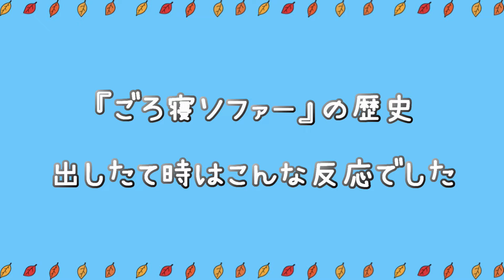【ついに判明】そうだったんだ！『ごろ寝ソファー』のある部分だけを解体する理由が納得過ぎて笑えました！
ごろ寝ソファーの左側だけ集中的に解体されました。その理由が判明です！なるほど・・・邪魔だったんですねぇ(笑)

ᕱ⑅ᕱ┈┈┈┈┈┈┈┈┈┈ᕱ⑅ᕱ⁡

SNSでのシェアよろしくお願いします。

ᕱ⑅ᕱ┈┈┈┈┈┈┈┈┈┈ᕱ⑅ᕱ⁡

🐰応援のお気持ちありがとうございます。
更なるコンテンツの充実のために受け取らせていただきます。
（Amazon）

ᕱ⑅ᕱ┈┈┈┈┈┈┈┈┈┈ᕱ⑅ᕱ⁡

うさぎ動画クリエイター、
うさぎさんのための手作りおやつ屋さんとして夫婦で活動しています。

2005年から3年間は鎌倉で
うさぎさん同伴OKなカフェとして活動しました。

ぽっぷ♂2018/4/6
ネザーランドドワーフ・オレンジ

ᕱ⑅ᕱ┈┈┈┈┈┈┈┈┈┈ᕱ⑅ᕱ⁡

ᕱ⑅ᕱ┈┈┈┈┈┈┈┈┈┈ᕱ⑅ᕱ⁡

ᕱ⑅ᕱ┈┈┈┈┈┈┈┈┈┈ᕱ⑅ᕱ⁡

ᕱ⑅ᕱ┈┈┈┈┈┈┈┈┈┈ᕱ⑅ᕱ⁡